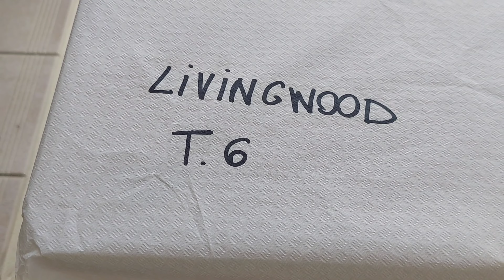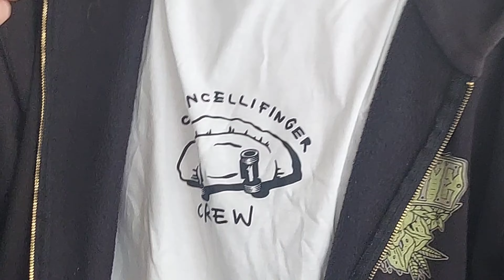Vacanza Fingerboard - CasoncelliFinger in Romagna pt.2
secondo giorno a Ravenna con tutti i ragazzi! Giornata bella piena e carica di finger. Ci svegliamo la mattina e voliamo a fare colazione in spiaggia, poi un giro in darsena e diretti a mangiare al ristorante dove lavora Bena. Al pomeriggio birretta in spiaggia e la sera pizza e finger a casa di Bena

FINGERBOARD? ROBBIETTO su VINTED!